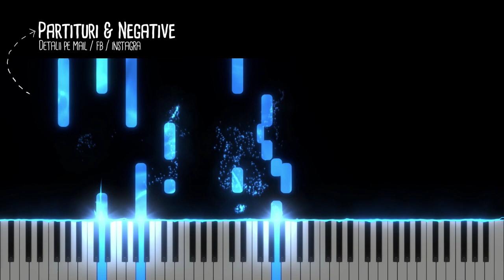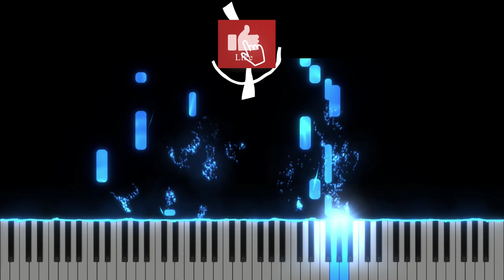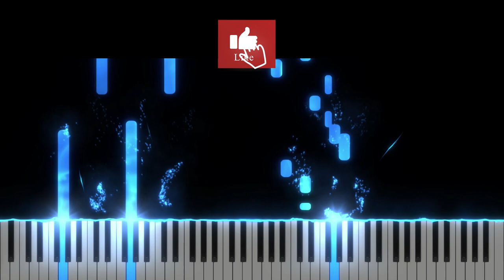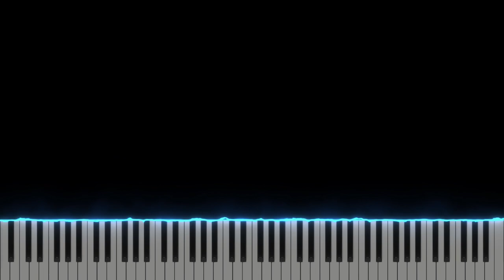Ingeri mii din ceruri canta - Gloria in Excelsis Deo - Instrumental Pian - Negativ Pian - Tutorial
Tempo : 76